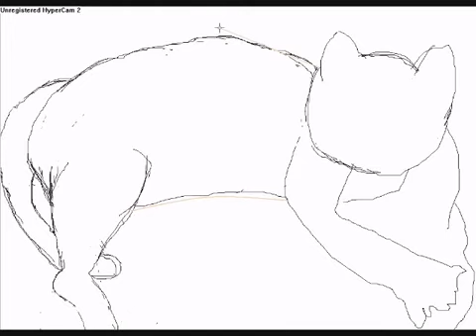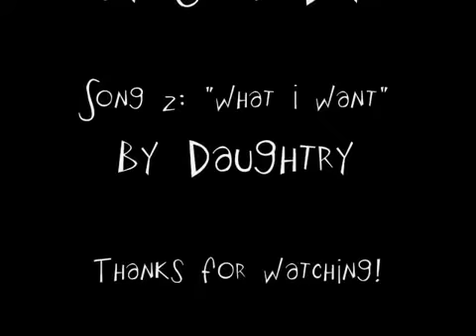Speed Painting: Tommy, the kitten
This painting was done by request for one of my subscribers, djdoivid, who has a kitten named Tommy. Okay, world, say hello to Tommy. Hope you like it, djdoivid.